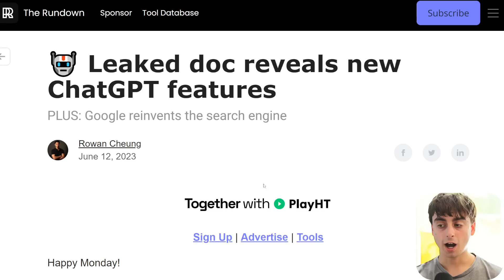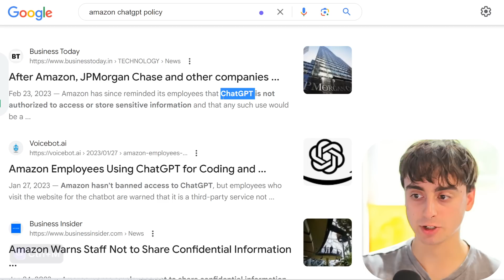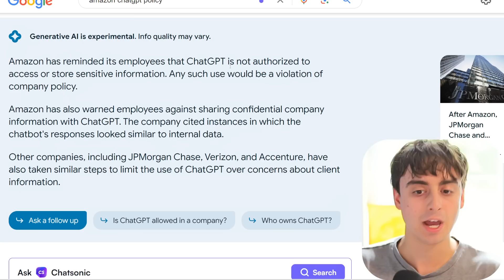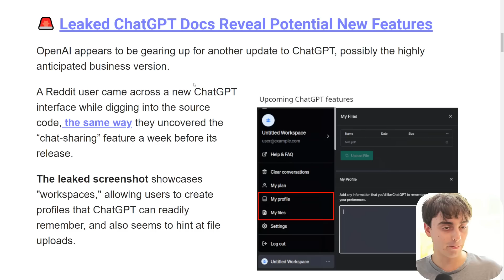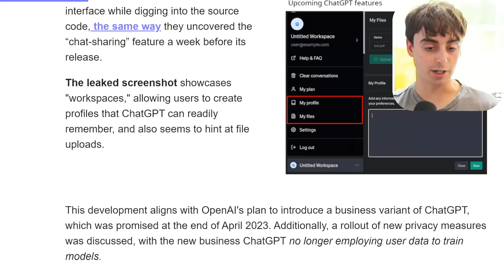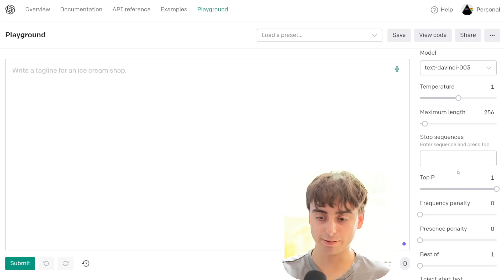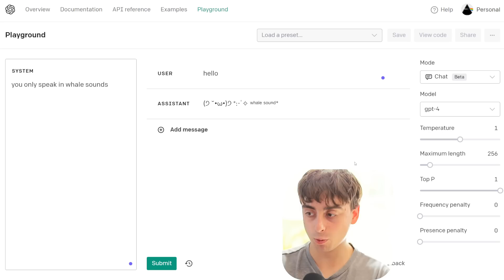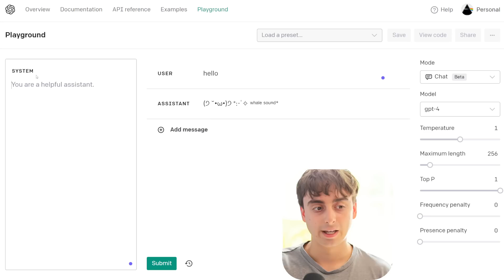ChatGPT Leaked Features! - File Upload, Workspaces, Profiles | BusinessGPT on Horizon?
A recent leak has hinted at some exciting new features in an upcoming update for OpenAI's ChatGPT, potentially the much-awaited business version. According to a Reddit user who found the information in the source code, a new interface is being developed, including a "workspaces" feature. This feature allows users to generate profiles that ChatGPT will remember, and it also appears to incorporate file upload capabilities. This development is consistent with OpenAI's plan to launch a business-centric variant of ChatGPT, which was announced in April 2023. Furthermore, it was revealed that the new business version of ChatGPT will implement improved privacy measures, including an update that excludes user data from model training.